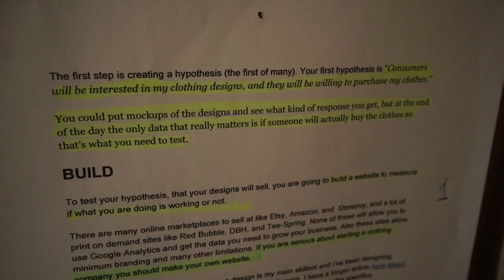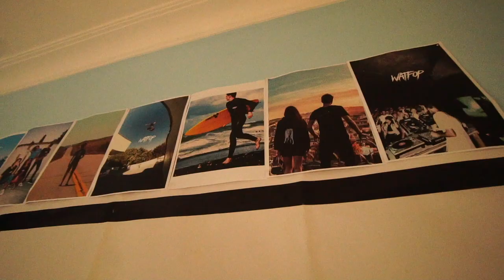Francois Abramovici personal branding video 2020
this is a video project for my master degree at luiss business school.